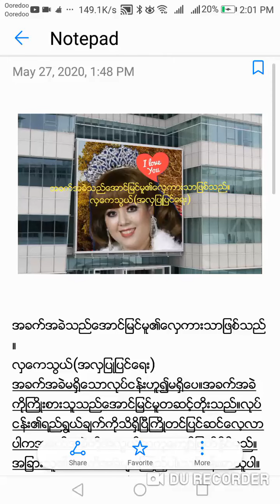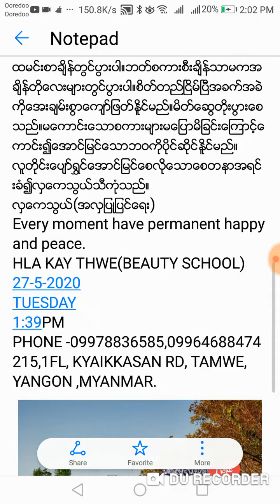အခက္​အခဲသည္​​ေအာင္​ျမင္​မူ၏​ေလွကားသာျဖစ္​သည္​။ လွ​ေကသြယ္​(အလွျပဳျပင္​​ေရး) အခက္​အခဲမ႐ွိ​ေသာလုပ္​ငန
အခက္​အခဲသည္​​ေအာင္​ျမင္​မူ၏​ေလွကားသာျဖစ္​သည္​။
လွ​ေကသြယ္​(အလွျပဳျပင္​​ေရး)
အခက္​အခဲမ႐ွိ​ေသာလုပ္​ငန္​းဟူ၍မ႐ွိ​ေပ။အခက္​အခဲကိုႀကိဳးစားသူသည္​​ေအာင္​ျမင္​မူတဆင္​့တိုးသည္​။လုပ္​ငန္​း၏ရည္​ရြယ္​ခ်က္​ကိုသိ႐ွိၿပီႀကိဳတင္​ျပင္​ဆင္​​ေလ့လာပါကအခက္​အခဲကိုအလြယ္​တကူ​ေက်ာ္​ျဖတ္​ႏူိင္​မည္​။အျခားသူ၏အခက္​အခဲမ်ားၾကည္​့ပါ။သင္​ခန္​းစာယူပါ။လုပ္​ငန္​းႏွင္​့သက္​ဆိုင္​​ေသာစာ​ေပ​ေလ့လာပါ။မိမိ၏ဝါသနာရည္​ရြယ္​ခ်က္​ကိုသိ႐ွိၿပီအားလပ္​ခ်ိန္​တြင္​​ေလ့လာ​ေနပါ။သင္​၏ဝါသနာလည္​းျပည္​့စုံ​ေစသည္​။ထိုျပင္​လုပ္​ငန္​းလည္​း​ေအာင္​ျမင္​လာမည္​။ထို​ေၾကာင္​့​ေအာင္​ျမင္​သူတိုင္​းအခက္​အခဲကိုမ​ေၾကာက္​ပါ။​ေအာင္​ျမင္​မူ၏​ေလွကားမ်ားျဖစ္​​ေသာအခက္​အခဲကိုရင္​ဆိုင္​ပါ။ထိုျပင္​ဘာသာ​ေရးလုပ္​ပါ။မလုပ္​ႏူိင္​လ်ွင္​အားလပ္​ခ်ိန္​အခ်ိဳ႕တြင္​"အားလုံး​ေအးခ်မ္​းပါ​ေစ"ရြတ္​ပါ။အနည္ဆုံး
​အိမ္​သာတက္​​ေနခ်ိန္​တြင္​ပြားပါ။ထိုထက္​အခ်ိန္​ရပါကထမင္​းစာခ်ိန္​တြင္​ပြားပါ။ဘတ္​စကားစီးခ်ိန္​သာမကအခ်ိန္​တို​ေလးမ်ားတြင္​ပြားပါ။စိတ္​တည္​ၿငိမ္​ၿပီအခက္​အခဲကို​ေအးခ်မ္​းစြာ​ေက်ာ္​ျဖတ္​ႏူိင္​မည္​။မိတ္​​ေဆြတိုးပြား​ေစသည္​။မ​ေကာင္​း​ေသာစကားမ်ားမ​ေျပာမိ​ျခင္​း​ေၾကာင္​့​ေကာင္​း၍​ေအာင္​ျမင္​​ေသာဘဝကိုပိုင္​ဆိုင္​ႏူိင္​မည္​။
လူတိုင္​း​ေပ်ာ္​ရႊင္​​ေအာင္​ျမင္​​ေစလို​ေသာ​ေစတနာအရင္​းခံ၍လွ​ေကသြယ္​သီကုံသည္​။
လွ​ေကသြယ္​(အလွျပဳျပင္​​ေရး)
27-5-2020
TUESDAY
1:39PM
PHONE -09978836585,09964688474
215,1FL, KYAIKKASAN RD, TAMWE, YANGON ,MYANMAR.